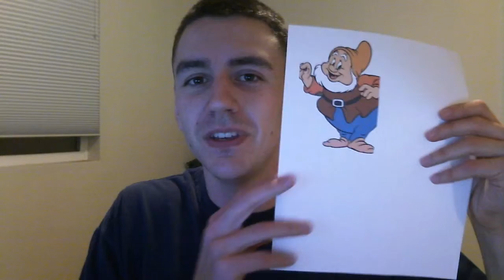You Are My Sunshine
For my wonderful fiancee who has truly been a blessing from our Heavenly Father!